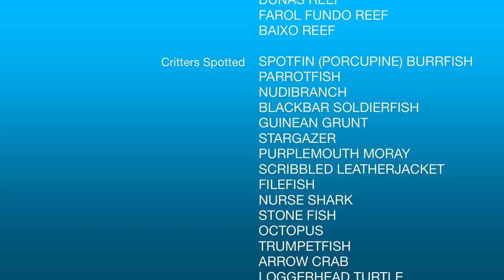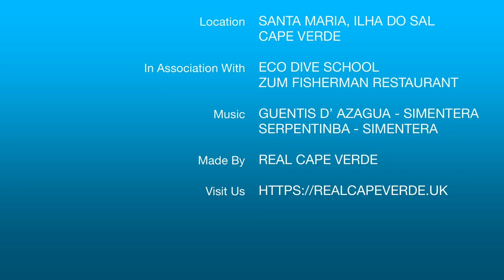Scuba Diving Cape Verde - Sal Island with ECO Dive School and Zum Fisherman Bar Restaurant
Eight predominantly reef dives over four days with ECO Dive School in Santa Maria, Sal, Cape Verde. Some 22 critters identified with water temperatures of 22 degrees C and maximum depth 31 metes. Ideal location for any recreational scuba diver in Cape Verde. Video made on GoPro Hero4 with one Sola video light on bespoke rig.